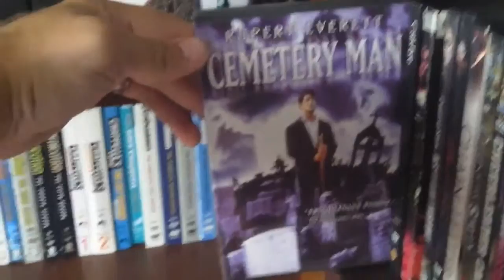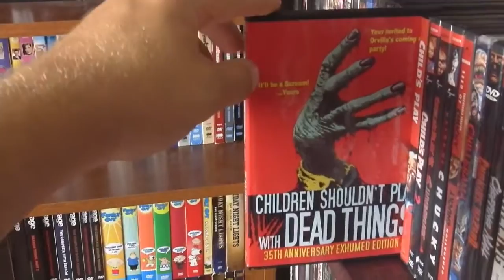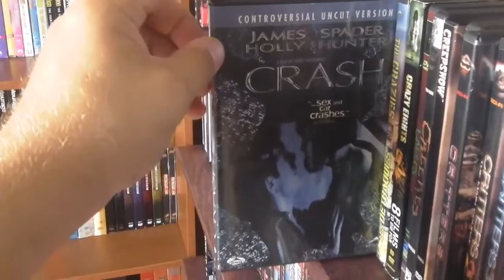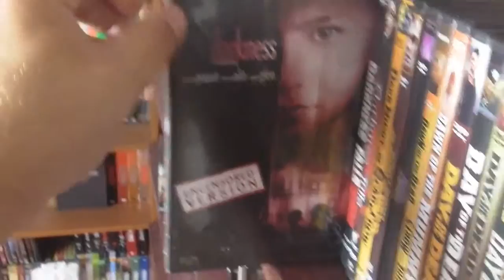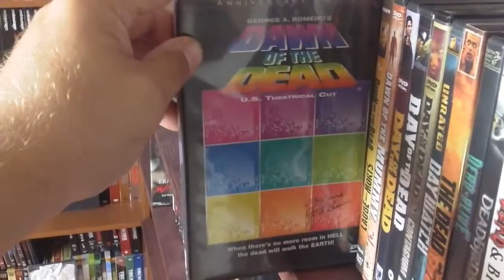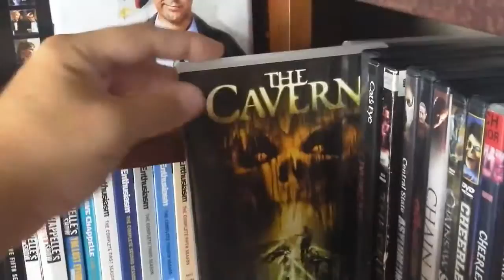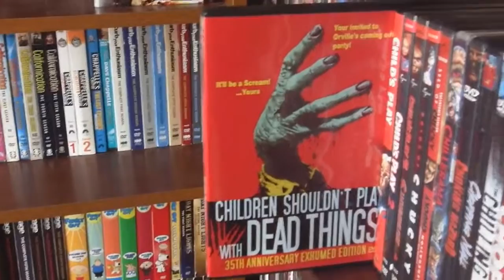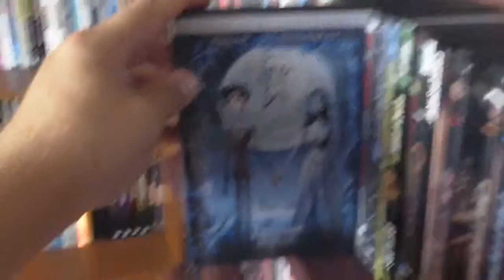Horror DVD Collection Shelf 3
Yo dudes, shelf 3, enjoy and leave comments peeps!!!

Shelf 3 for your enjoyment.

Shelf 8 dudes, hope you enjoy. Sorry about the shitty edits. I was standing on a chair in the air and was having hard time hahah. If you notice between the .

Hey dudes, here's the first shelf of my Horror DVD collection, hope you enjoy!!! I apologize if the camera work sucks Baja!!!